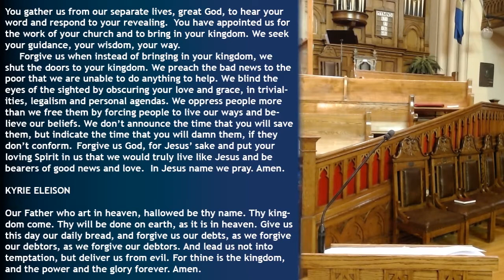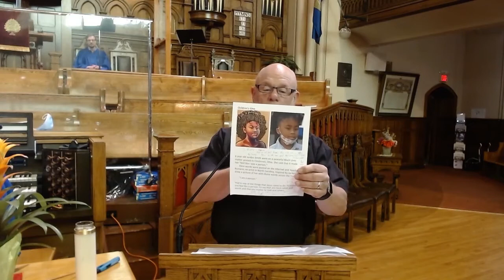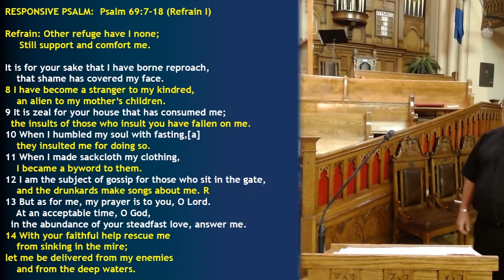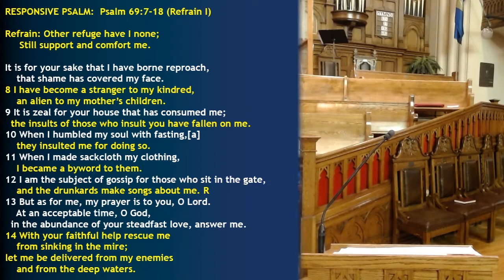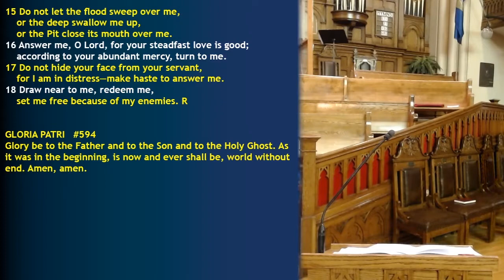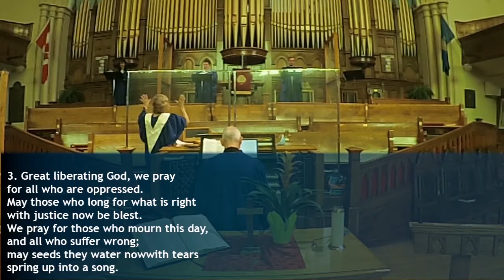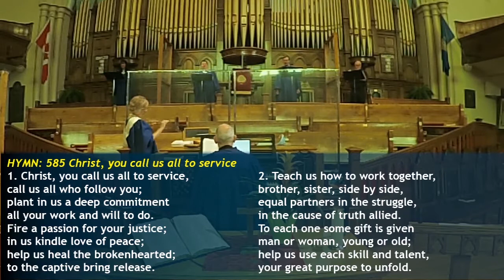Service June 21, 2020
First Presbyterian Church is a vibrant, welcoming faith community in Edmonton, Alberta. Thanks so much for viewing and please visit our We broadcast live on Twitch every Sunday morning at 11